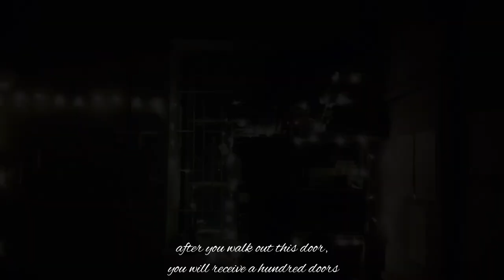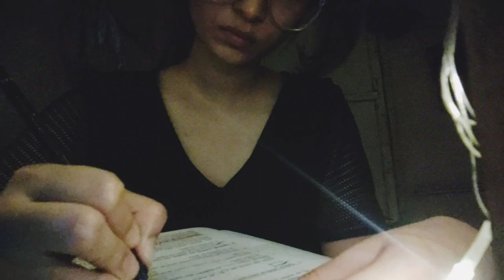Study with me || Focus with dedication and study hard even if you don't want to let your mind free.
Doubting yourself is okay but dont let it stop you.
Focus with dedication and study hard even if you dont want to.
Just let your mind be full with joy coz you studied well. Study with me, Sabrina